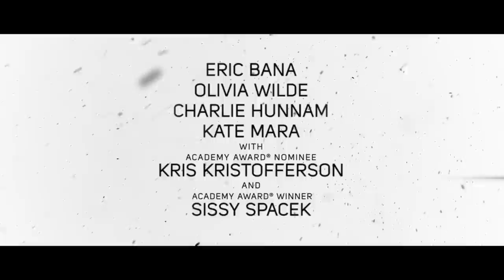Deadfall | trailer (2012) Olivia Wilde Charlie Hunnam Eric Bana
- Darsteller / cast: Eric Bana , Olivia Wilde , Charlie Hunnam , Kris Kristofferson , Kate Mara
Genre: thriller
Regie / directed by: Stefan Ruzowitzky
Kinostart Deutschland: 2. November 2012
Kinostart USA: December 2012